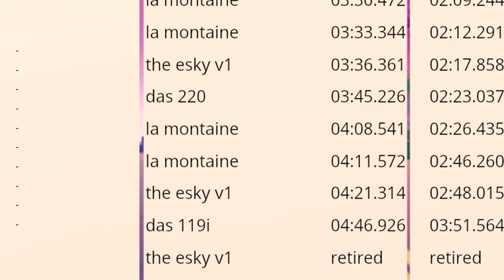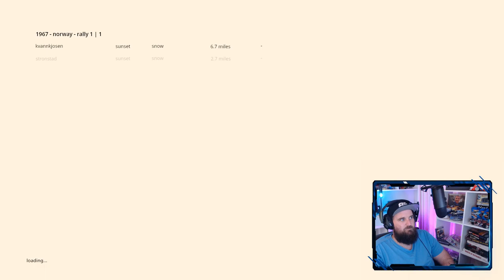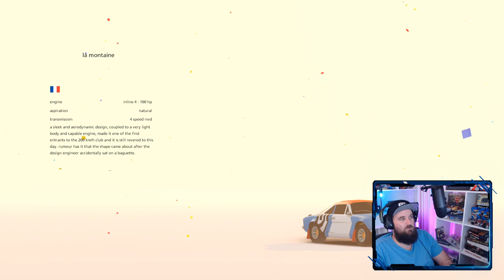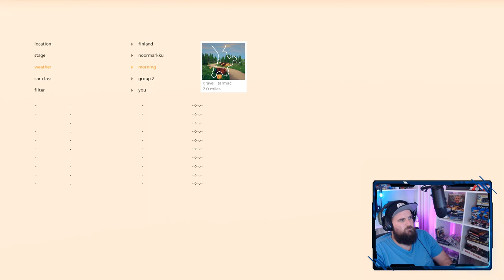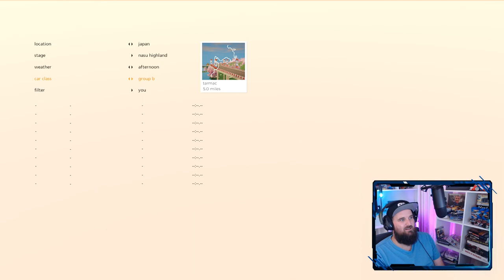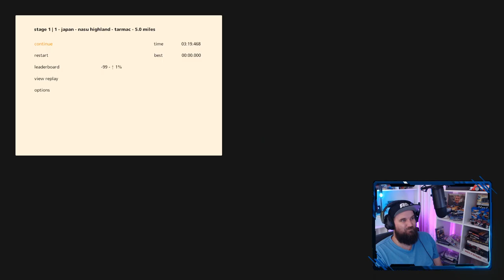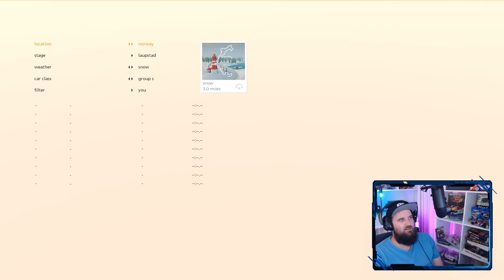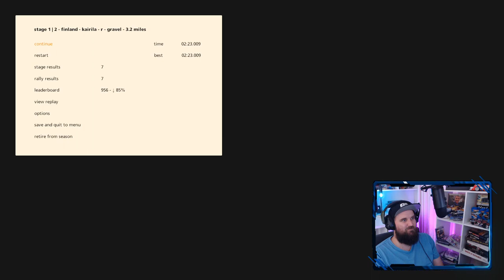Art of Rally! First Look and Impressions!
Art of Rally is a new game to be released that attacks the Racing Game Scene with a whole new approach. The artistic racer combines a gorgeous art style with Rally Car Racing to create a completely new experience in the genre...

and turn notifications on so you can join in on any livestreams that I do!

Come and hang out in the community Discord Server where you can catch up with other subscribers to the channel and maybe even run into me